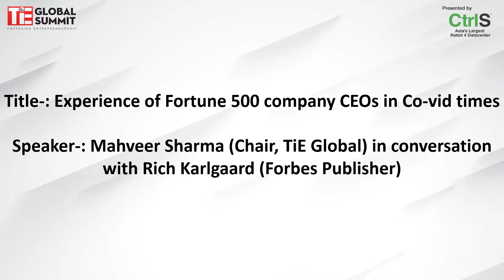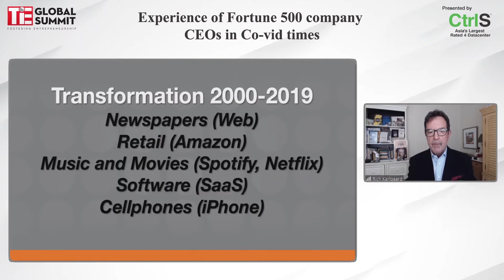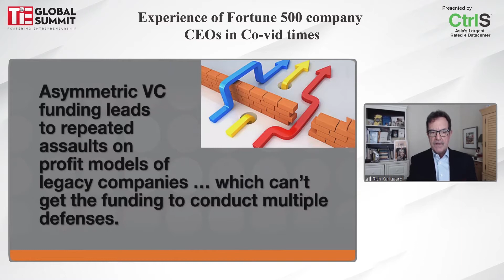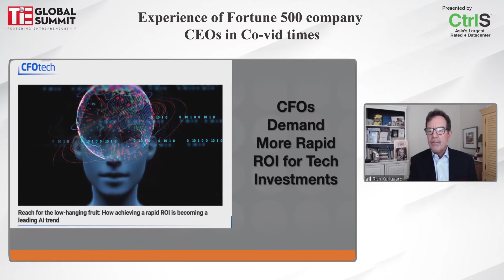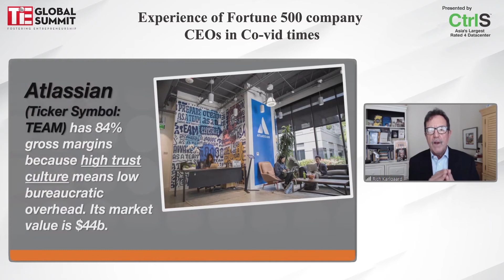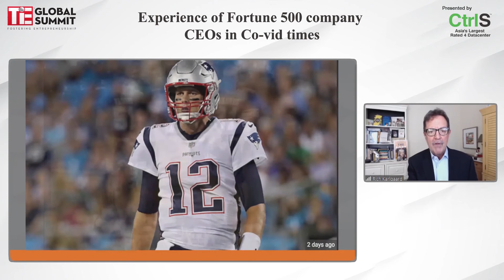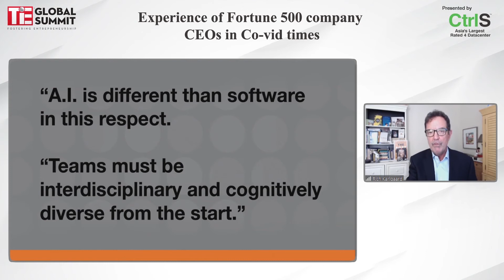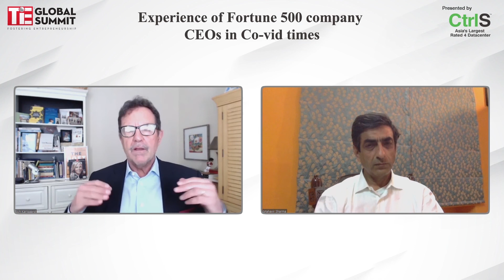Experience of Fortune 500 company CEOs in Co vid times - TGS 2020, Day 1 Audi 1